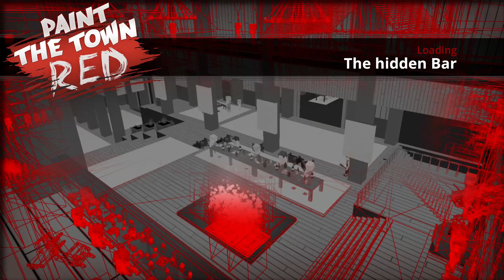Paint the Town Red - The hidden Bar (No Commentary)